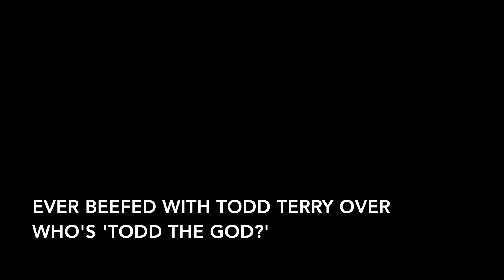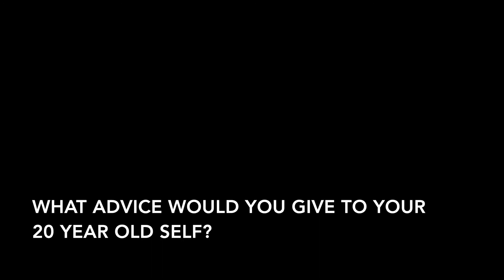Todd Edwards Interview at 51st State Festival 2018 - Hyponik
JESUS LOVES UK GARAGE!

UKG legend Todd Edwards talks musical heroes, using 100 samples at a time, and studio sessions with Jammer at 51st State Festival 2018.